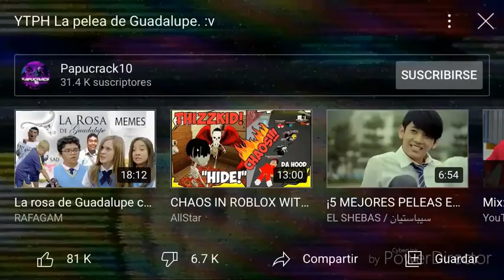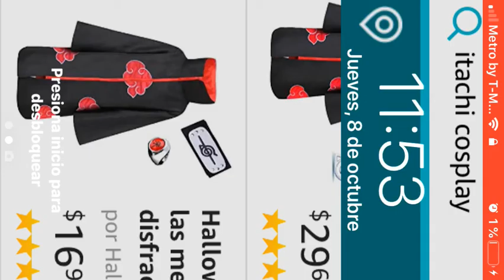Vendo pan vendo pan vendo pan 😂😂😂